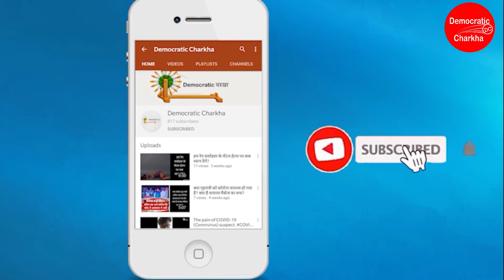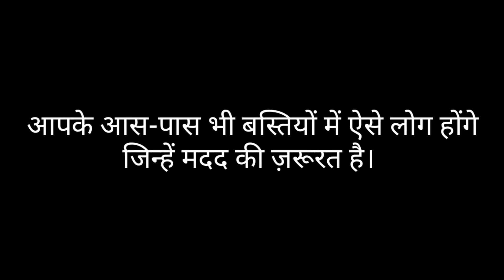इस बूढ़ी महिला के झुर्रियों के पीछे का दर्द शायद सरकार को दिखाई नहीं देता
बिहार में नई सरकार बनने के बाद भी गरीबों के कल्याण की योजनाएं सिर्फ़ कागजों पर ही नज़र आ रही है। बिहार में ठंड के बावजूद सरकार द्वारा गरीबों को किसी तरह की कोई सुविधा नहीं मिल रही है।
आपकी क्या राय है इस वीडियो पर हमें कमेंट करके के बताये.
हमें  व्हाट्सएप्प पर DM करे